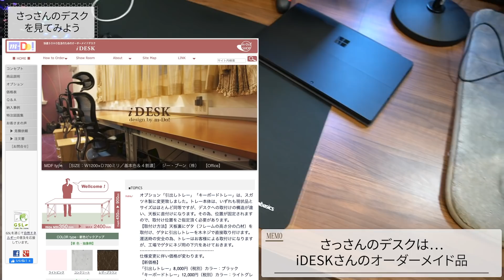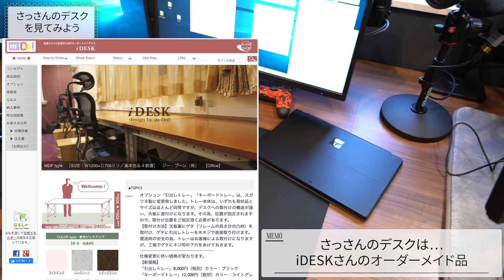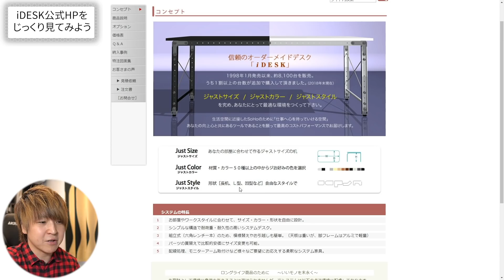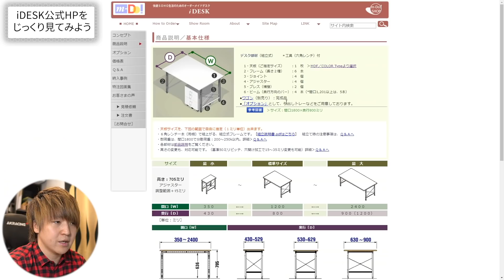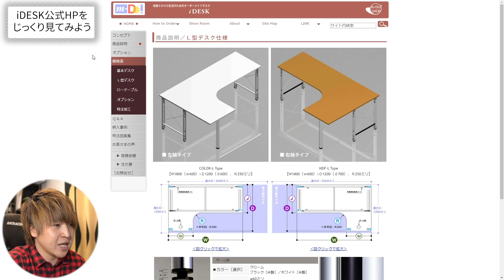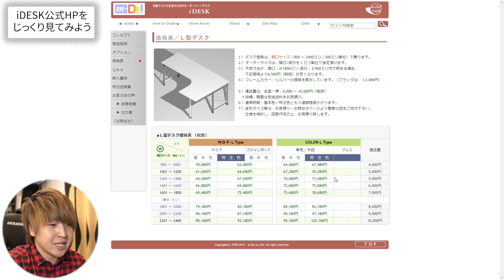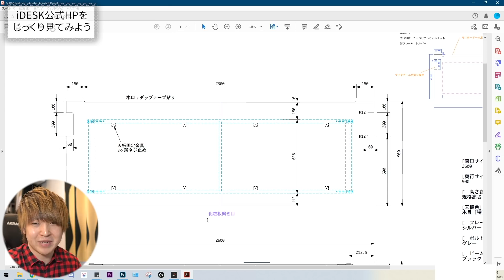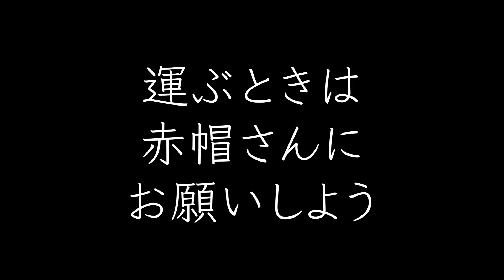【自由自在】サイズ・デザイン・形を全て自分で決められるオーダーメイドデスクを紹介します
iDESK

【今日の一言】
今更L型デスクにあこがれる男

（お仕事依頼・その他仕事関係・知り合い以外からのDMは基本的に返信しておりませんのでご了承ください）
■さっさんのガジェットレビューブログ「さっさん部ログ」↓

---撮影機材---
カメラ SONY α6600
アクションカム DJI Osmo Action
ドローン：Mavic 2 Pro
カメラ用マイク MKE 600

マイク AT2020